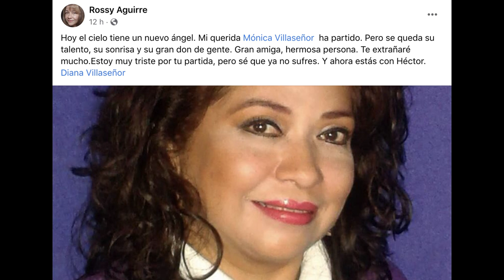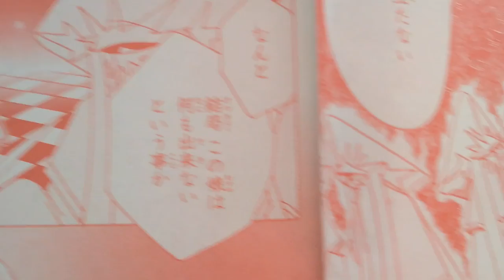¿NADESHIKO PUEDE VER EL FUTURO? + SECRETOS DE SU PASADO | SAKURA CLEAR CARD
¡Tenemos una nueva historia corta de Cardcaptor Sakura: Clear Card! Esta vez exploramos el pasado de Nadeshiko y Fujitaka, además que vemos a una hermosa bebé Sakura.

Antes ya sabíamos de los indicios de las premoniciones de Nadeshiko, ¿estamos cerca en confirmar que ella puede ver el futuro? ¿acaso conoce qué pasará con su hija Sakura? Esto y más en el video de hoy.

Contenido:
00:00 Inicio
0:20 Fallece voz de Tomoyo
2:08 Resumen de la historia corta
4:01 CD Drama sobre Nadeshiko
7:03 ¿Sakura en Netflix?